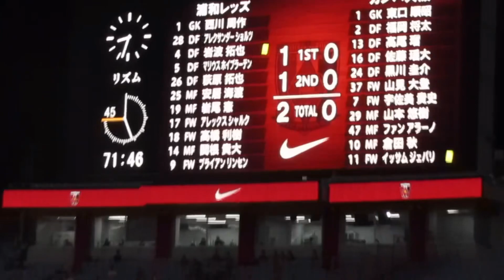逆転を信じるガンバ大阪サポーターの大合唱！浦和レッズ対ガンバ大阪 UrawaRedsvsGambaOsaka Ｊ１リーグ 浦和レッズDAZNチャントサッカー日本代表サポーターハイライト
1 GK 西川 周作 NISHIKAWA Shusaku
2 DF 酒井 宏樹 SAKAI Hiroki
3 MF 伊藤 敦樹 ITO Atsuki
4 DF 岩波 拓也 IWANAMI Takuya
5 DF マリウス　ホイブラーテン Marius HOIBRATEN
6 DF 馬渡 和彰 MAWATARI Kazuaki
8 MF 小泉 佳穂 KOIZUMI Yoshio
9 FW ブライアン リンセン Bryan LINSSEN
10 MF ダヴィド モーベルグ David Moberg KARLSSON
11 MF 松尾 佑介 MATSUO Yusuke
12 GK 鈴木 彩艶 SUZUKI Zion
13 DF 犬飼 智也 INUKAI Tomoya
14 MF 関根 貴大 SEKINE Takahiro
15 MF 明本 考浩 AKIMOTO Takahiro
16 GK 牲川 歩見 NIEKAWA Ayumi
17 FW アレックス シャルク Alex SCHALK
18 FW 髙橋 利樹 TAKAHASHI Toshiki
19 MF 岩尾 憲 IWAO Ken
20 DF 知念 哲矢 CHINEN Tetsuya
21 MF 大久保 智明 OKUBO Tomoaki
22 MF 柴戸 海 SHIBATO Kai
24 DF 宮本 優太 MIYAMOTO Yuta
25 MF 安居 海渡 YASUI Kaito
26 DF 荻原 拓也 OGIWARA Takuya
27 MF 松崎 快 MATSUZAKI Kai
28 DF アレクサンダー ショルツ Alexander SCHOLZ
29 MF 堀内 陽太 HORIUCHI Yota
30 FW 興梠 慎三 KOROKI Shinzo
31 GK 吉田 舜 YOSHIDA Shun
40 MF 平野 佑一 HIRANO Yuichi
66 DF 大畑 歩夢 OHATA Ayumu

健康/フィットネス/金融/ペット

宇佐美貴史！交代背番号が違くて戻される浦和レッズ対ガンバ大阪 UrawaRedsvsGambaOsaka Ｊ１リーグ 浦和レッズDAZNチャントサッカー日本代表サポーターハイライト

🔴リンセンの2点目が生まれるまでの流れるような浦和レッズの動き！ルヴァンカップ浦和レッズ対ガンバ大UrawaRedsvsGambaOsaka 浦和レッズ サッカー日本代表 サポーター チャント

ルヴァンカップ大敗❗️もはやブーイングにも元気のないガンバ大阪サポーター❗️浦和レッズ対ガンバ大阪 UrawaRedsvsGambaOsaka 浦和レッズ サッカー日本代表 サポーター チャント

J1リーグ
Kashima ANTLERS
Kashiwa RAYSOL
FC東京
FC Tokyo川崎フロンターレ
Kawasaki FRONTALE
Shonan BELLMARE
横浜FC
Yokohama FCアルビレックス新潟
ALBIREX Niigata
ガンバ大阪
GAMBA Osakaセレッソ大阪
CEREZO Osaka
SANFRECCE Hiroshima
SAGAN Tosu

J2リーグ
MONTEDIO Yamagata
Iwaki FC
Tochigi SC
Omiya ARDIJA
Tokyo VERDY
VENTFORET Kofu
藤枝MYFC
Fujieda MYFCジュビロ磐田
JUBILO Iwata
ZWEIGEN Kanazawa
ROASSO Kumamoto

J3リーグ
J3-LEAGUE
Y.S.C.C. Yokohama
S.C.相模原
FC岐阜
KATALLER Toyama
奈良クラブ
Nara CLUBFC大阪
FC Osaka
FC Imabari
Ehime FC
TEGEVAJARO Miyazaki
FC Ryukyu